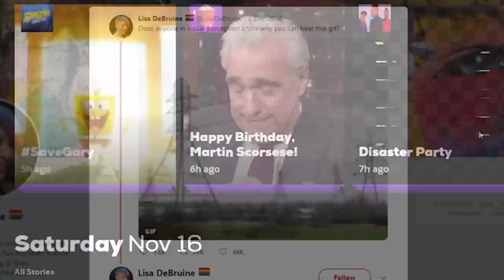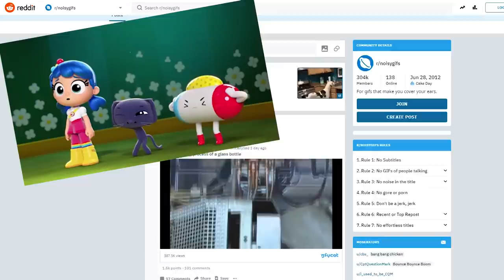Korang Boleh Dengar Tak Video Senyap Ni? Peliknya??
Sepatutnya bila kita dengar bunyi, deria lain tak dikacau. Tapi satu video senyap ini cetus kehairanan besar - besaran bila ratusan ribu orang kata mereka boleh dengar bunyi.